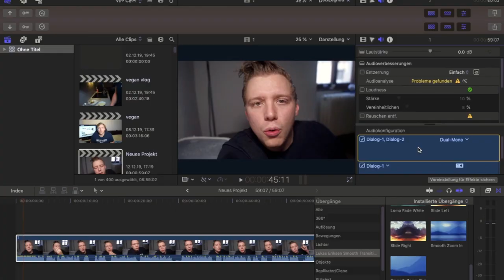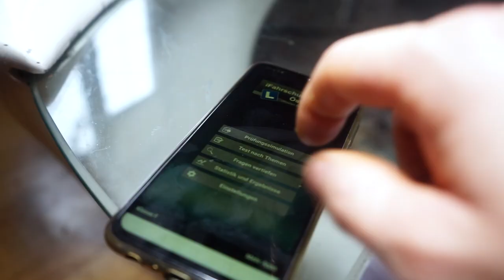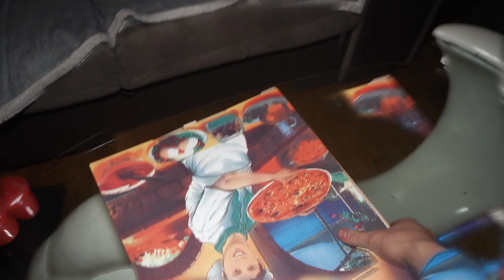4 Woche Vegan Montag-Mittwoch / Vlog 47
Die 3 Woche Vegan ist angebrochen was ich die Letzten 3 Tage erlebt habe zeige ich euch in diesen Video.

► MEIN EQUIPMENT ◄
* Kamera: Sony a7
* Stativ: Hähnnel
* Objektiv: Sony 28-55 kit Objektiv
* Beleuchtung:Walimex Softbox

HINTERGRUNDMUSIK:
Ich beziehe meine Hintergrund Musik von Artlist.